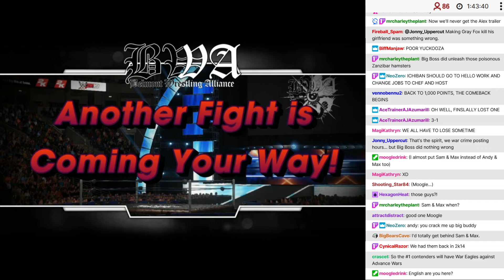BWA S10E5 - 09: Loading